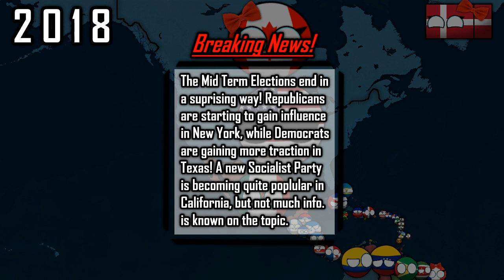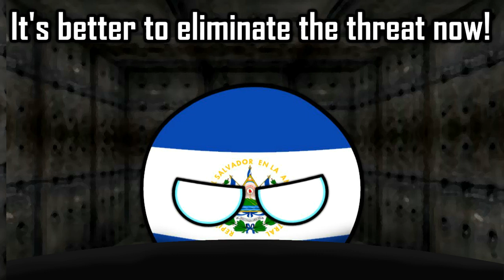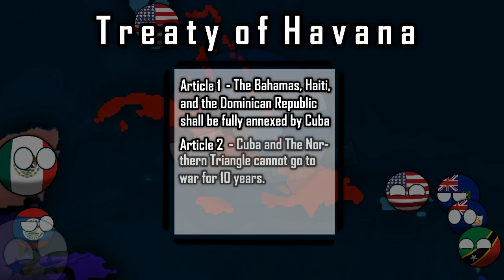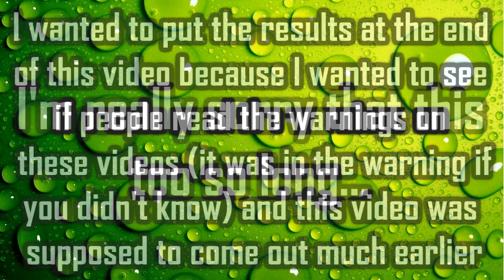Alternate Future of North America (AFONA) - Episode 1 - Reform (Read Desc.)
Heyo! So, if you read the warning, you would know that the fanart results are at the end of the video, which they are xd (Congrats to the winners!) Also, I will take any constructive critism with open arms, and sorry it some things may... suck. This is my first taste of an Animated Mapping Series (Mappamation) so keep that in mind. Episode 2 will be much better as far as the plot goes (and might end up being really long) soooo yeah. Thanks for reading and enjoy the video.